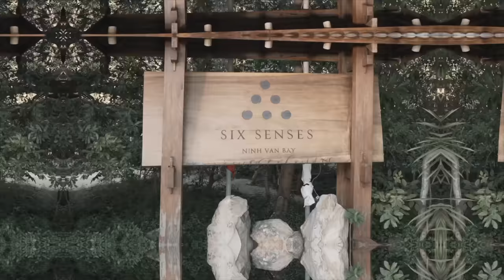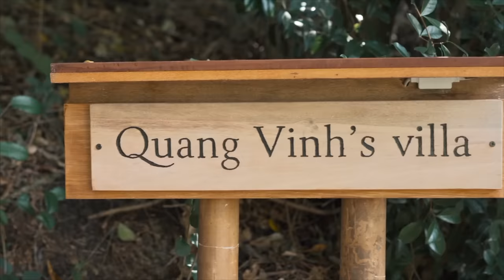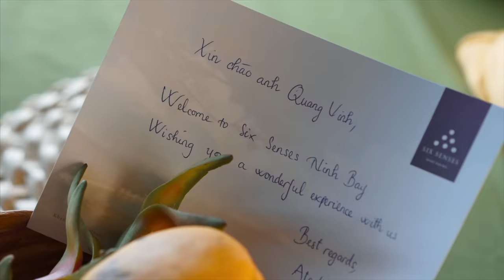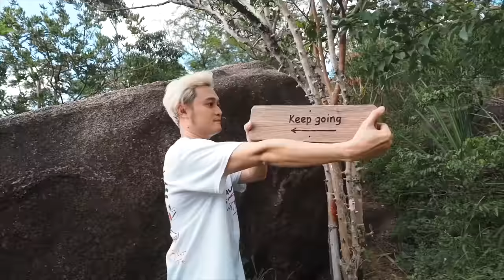Quang Vinh Passport - Kỳ Nghỉ Trăm Triệu Tại Six Senses Ninh Vân Bay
Kỳ Nghỉ Trăm Triệu Tại Six Senses Ninh Van Bay - Quang Vinh Passport.
🏝 ĐÁNH THỨC MỌI GIÁC QUAN VỚI KÌ NGHỈ TRONG MƠ Ở SIX SENSES NINH VÂN BAY
Khách mời: Người mẫu Anh Thư

🏖 Six Senses Ninh Vân Bay là resort 5* đầu tiên của Việt Nam nhận được nhiều giải thưởng danh giá của hiệp hội du lịch thế giới, thuộc chuỗi resort của Six Senses nổi tiếng toàn cầu về sự tinh tế, vẻ đẹp mang hơi hướng gần gũi với thiên nhiên. Resort nằm trên vịnh Ninh Vân, huyện Ninh Hòa, Nha Trang, một "ốc đảo" yên tĩnh cách xa trung tâm thành phố. Thời gian xây dựng Six Senses Ninh Vân Bay rất lâu để đảm bảo mọi vật đều được giữ nguyên vẻ đẹp nguyên thủy, từ cây xanh đến các phiến đá và rặng san hô sẵn có.
Tại Six Senses có rất nhiều hoạt động để bạn thử như chèo thuyền kayak, lặn ngắm san hô, leo núi có hướng dẫn, lớp yoga & taichi, thưởng thức chiếu phim ngoài trời về đêm,... Còn trong chuyến đi vừa rồi thì Vinh chọn trải nghiệm một số hoạt động sau đây:
🔸 Ăn trưa ở hầm rượu vang
🔸 Ngắm hoàng hôn giữa biển
🔸 Spa thư giãn
🔸 Leo núi
🔸 BBQ trên bãi biển